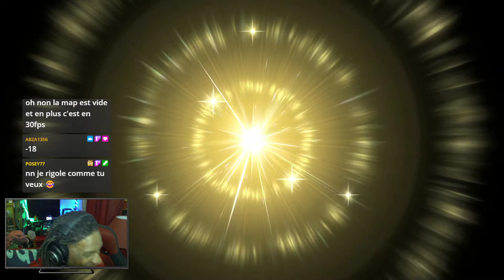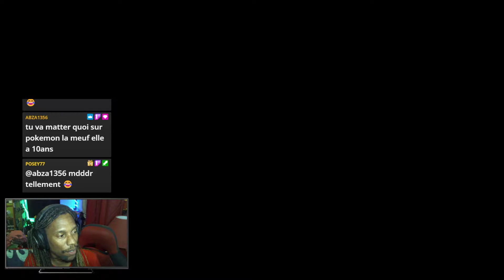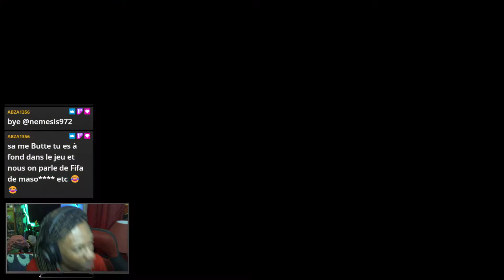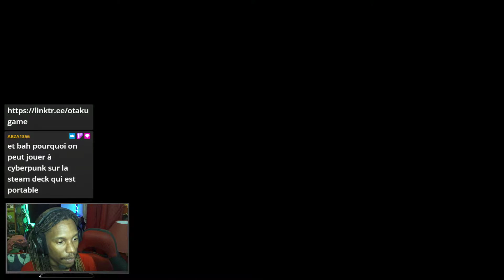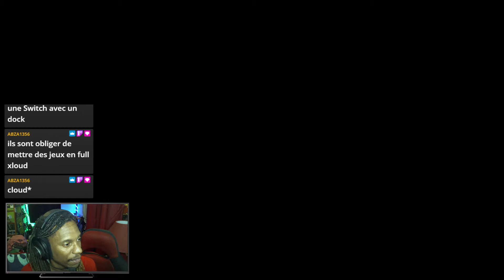🎮 Légendes Pokémon Arceus : LE DÉPART ! Sacha est un garçon qui habite le bourg palette (Part 1)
Vraiment.